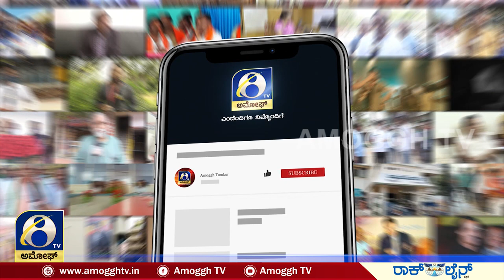ಗುಬ್ಬಿ ತಾಲೂಕಿ ಹೊಸಹಳ್ಳಿ ಎಸ್.ಆರ್.ಶ್ರೀನಿವಾಸ್ ಹಿಜಾಬ್ ವಿಚಾರವಾಗಿ ಅಭಿಪ್ರಾಯ | AMOGGH TV